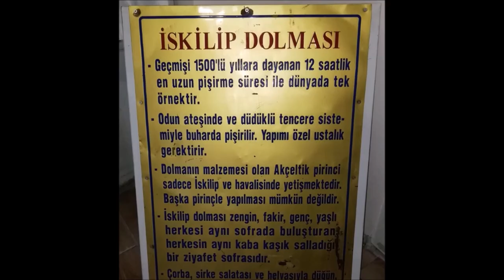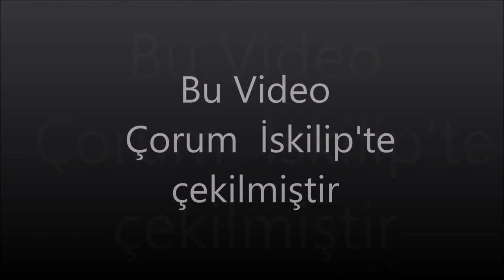Çorum İskilip Dolması - Kaynak Kişi: Ahmet GÜNEŞ (Dursun ŞAHİN © 2021)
Bu çalışma, Dr. Öğr. Üyesi Dursun Şahin'in "Yarınlar İçin Dünümüz Projesi" kapsamında Giresun Üniversitesi öğrencilerinden Hanife Nur KAPLAN tarafından hazırlanmıştır.